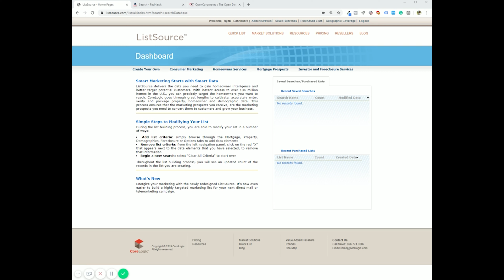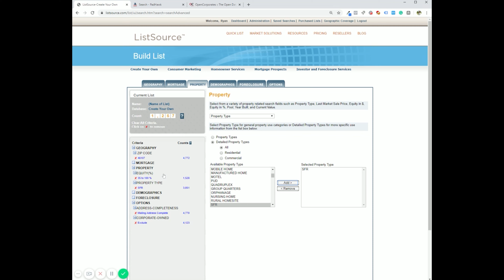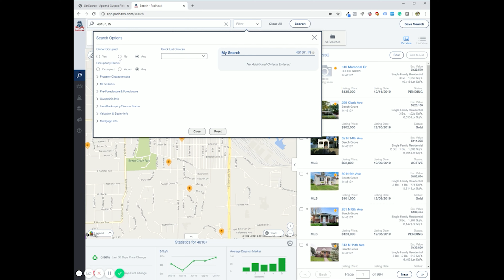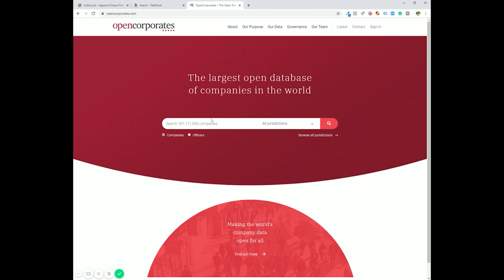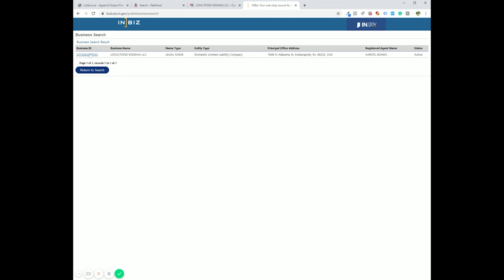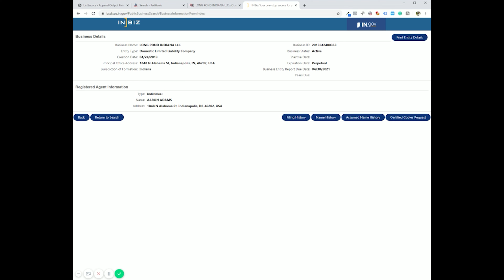Real Estate Investors: How to find buyers and sellers at the same time!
This is a twist on a common list that produces insane results. I'm not sure why investors just assume LLC's are rock solid financially. They file for bankruptcy and get foreclosed on all the time. Don't limit this strategy to just this one list. We do this on all lists that we market to.

If you're interested in working directly with me and 300+ other investors check out CCF